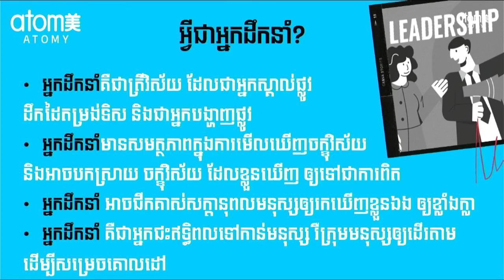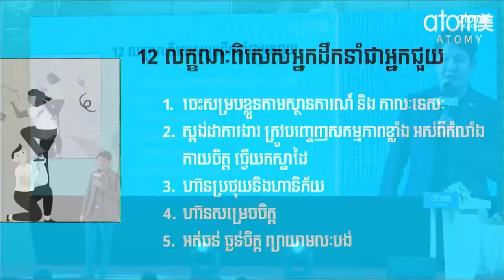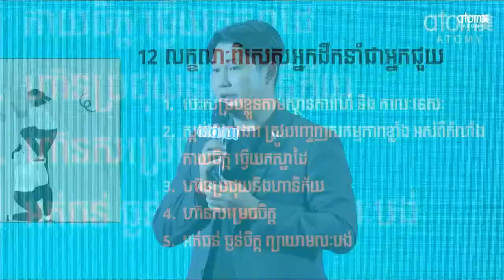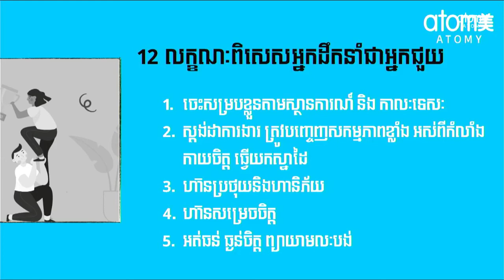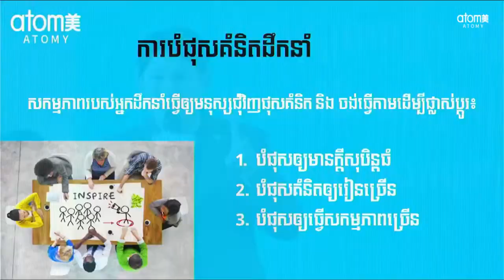តួនាទីអ្នកដឹកនាំ | ជា វិមាន (LEADERSHIP) / CheaVimean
i am Star master who first join young leader and leader club member in Cambodia.
This VOD focus on education sharing and atomy marketing plan and vision sharing

CheaVimean, Atomy Leader club member